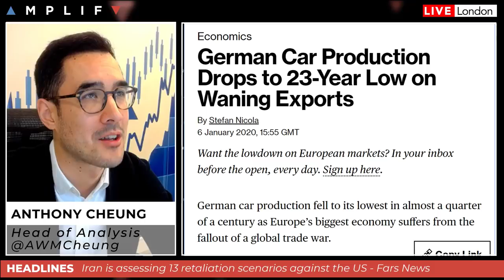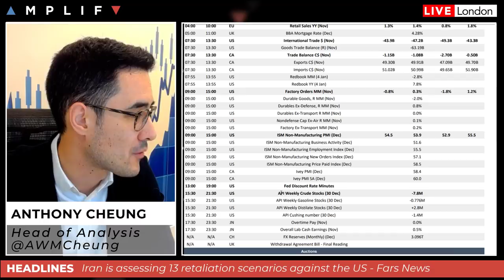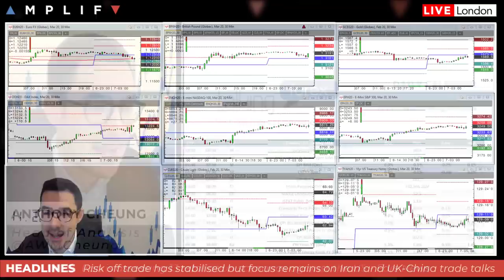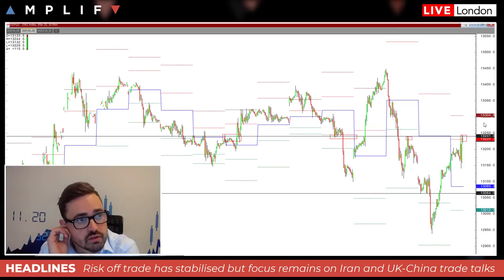Markets Stabilise Despite Iran Rhetoric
- Overview of market sentiment at the UK/EU open
- Insight as to US military presence in the Middle East
- Why China will not join any Iran-Russia coalition against Trump
- German car production drops to a 23-year low
- Review of the calendar highlights for today
- Sam North provides his technical view across the charts